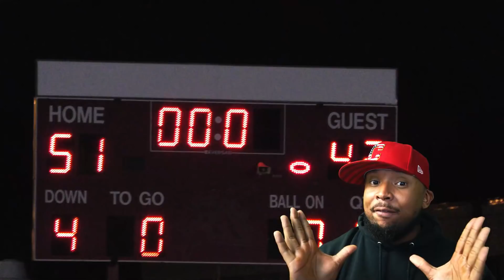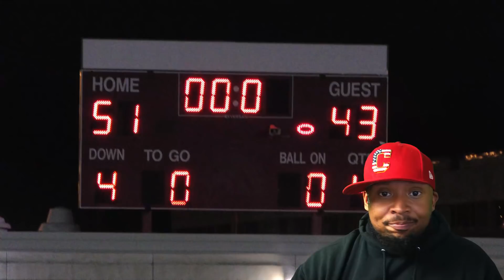Canton Pitbulls Weekly | ENOUGH IS ENOUGH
2. CLICK "LIKE" on all of my videos

3. COMMENT on all of my videos

4. CLICK "SHARE" on my videos and share them to your other social media outlets.
These things may seem insignificant to you, but they help ME GROW more than you know! :) Thank you so much for your love and support!